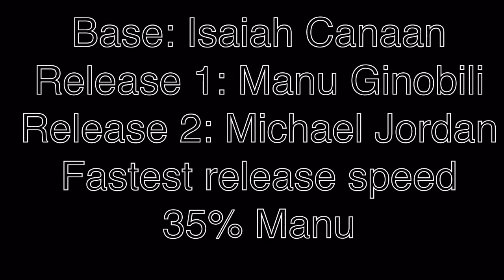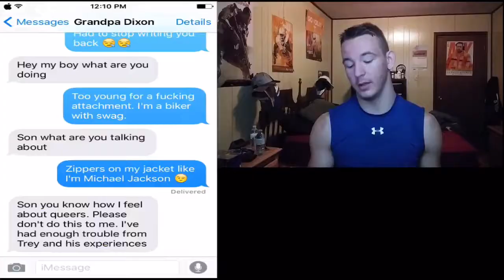100% AUTOMATIC GREENLIGHTS!! || NBA 2K18 BEST JUMPSHOT (PARK, CAREER, PRO AM)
Hope you guys like this custom jumpshot!

Ignore hate, spam, ect.

100% AUTOMATIC GREENLIGHTS!! || NBA 2K18 BEST JUMPSHOT (PARK, CAREER, PRO AM) 100% AUTOMATIC GREENLIGHTS!! || NBA 2K18 BEST JUMPSHOT (PARK, CAREER, PRO AM) 100% AUTOMATIC GREENLIGHTS!! || NBA 2K18 BEST JUMPSHOT (PARK, CAREER, PRO AM)  Chris smoove, agent 00, 905,unlimited vc glitch hack 450,000 every minute hack glitch how to, 2k18 best dribble moves, nba 2k18 mixtape, nba 2k18 speedboosting, nba 2k18 ultimate dribble tutorial, prettyboyfredo, solluminati, lsk, cashnasty, flight reacts, steezo, how to become a good dribbler in nba 2k18, diamond badges nba 2k18, immortalized in nba 2k18, nba 2k18 playgrounds, nba 2k18 neighborhood, nba 2k18 99 overall legend, annoying tv, nadexe, hidden potential, geesice, lamonsta best defender, playmaking sharp nba 2k18, all hall of fame badges unlocked nba 2k18, nba 2k18 prelude early, rainbow meter nba 2k18, best greenlight jumper nba 2k18, nba 2k18 best jumpshot, how to spam momentum crossover in nba 2k18, best playmaker player build nba 2k18, dribble tutorial nba 2k18 100% AUTOMATIC GREENLIGHTS!! || NBA 2K18 BEST JUMPSHOT (PARK, CAREER, PRO AM)  100% AUTOMATIC GREENLIGHTS!! || NBA 2K18 BEST JUMPSHOT (PARK, CAREER, PRO AM)  100% AUTOMATIC GREENLIGHTS!! || NBA 2K18 BEST JUMPSHOT (PARK, CAREER, PRO AM)

Have a blessed day!! ~ DynamicDuo